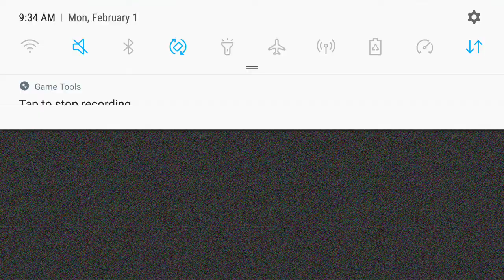warplanes ww2 dog fight game solo mission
wanted to try a solo mission it's been a long time so here we are. man did she ever get beat up but we made it!